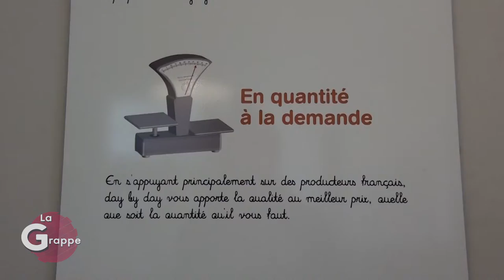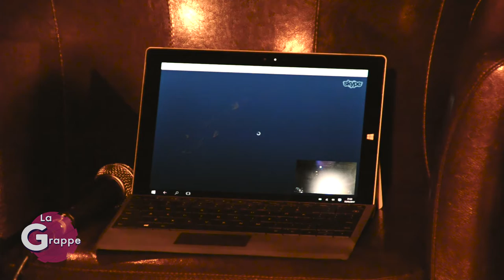Côté Roulotte - Day by Day - La Grappe #3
Claude et Jos nous emmènent à la découverte d'une boutique de vente en vrac à Reims !